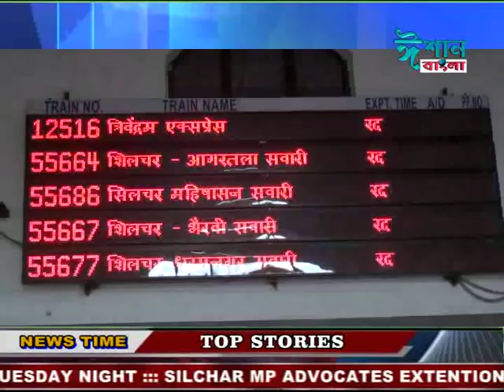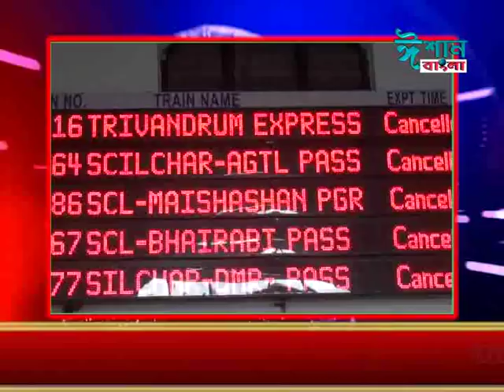ISHAN BANGLA ENGLISH NEWS TIME 19- 06- 2018